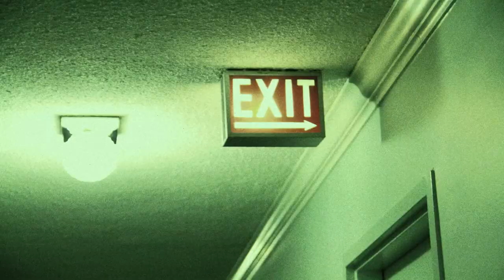Moogoo Gaipan (2011)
Moogoo, the magic mushroom and Gaipan, a man avenging his brother's death take on the shroom cartel and save a damsel in distress.